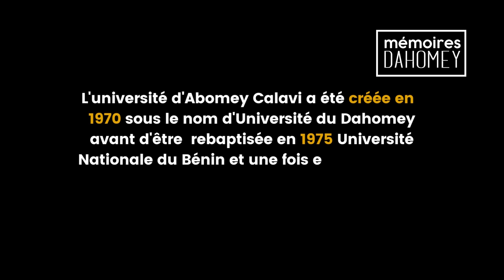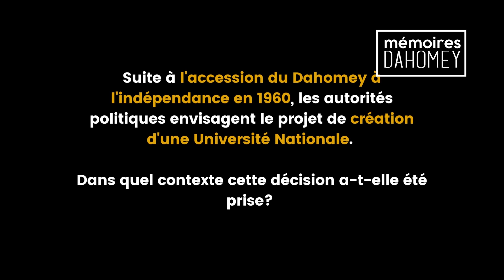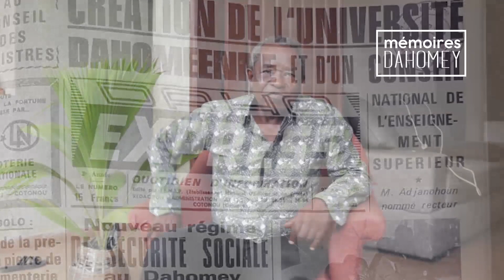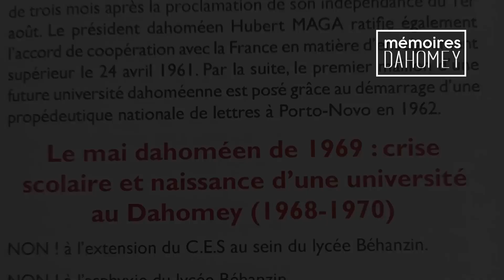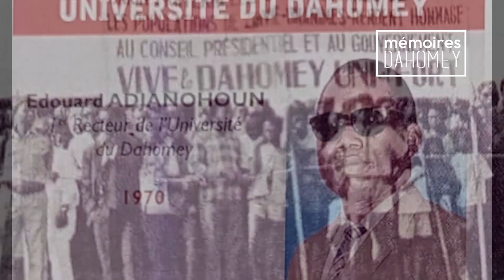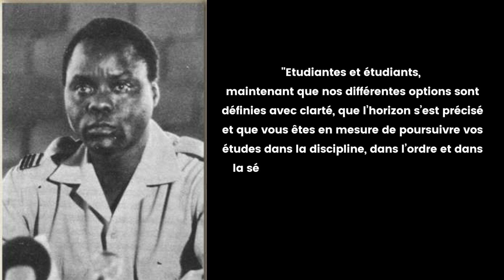La grève de 1969 qui a conduit à la création de l'Université du Dahomey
En Mai 1969, les élèves et étudiants dahoméens ont mis en place un grand mouvement de grève qui a conduit à la création de l'université nationale.